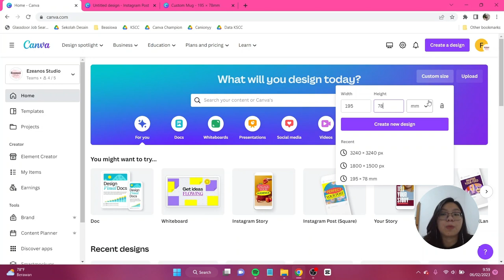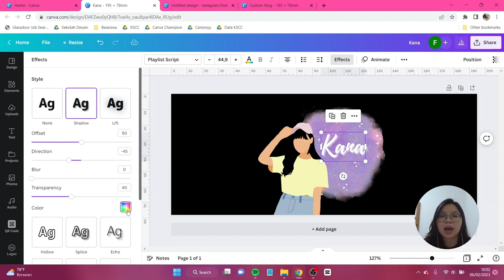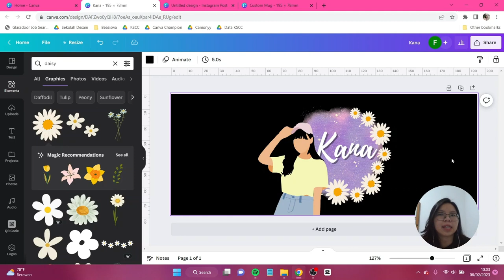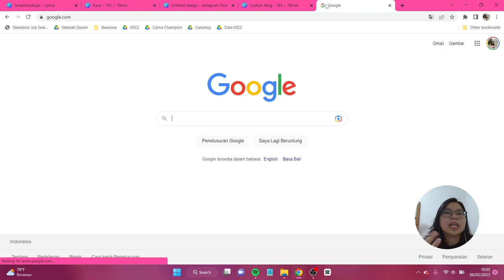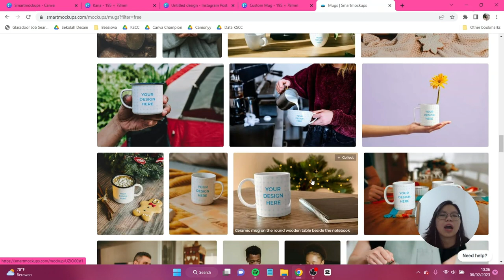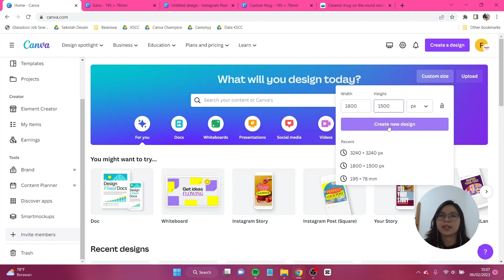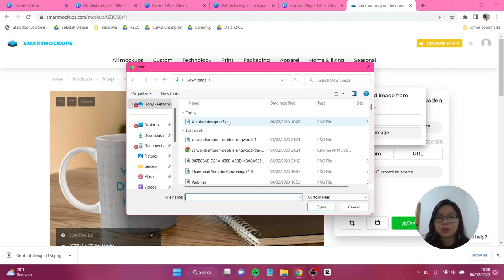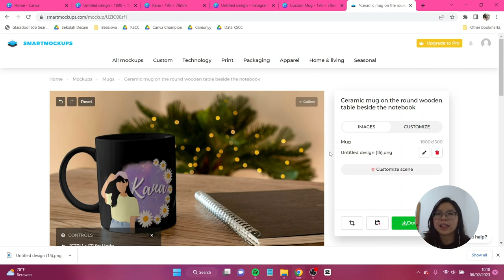Tutorial Bikin Mug Custom di Canva (BISA JADI IDE USAHA LOH)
Mau punya usaha dengan modal dan effort minim? Kamu bisa cobain buka usaha mug custom ini deh. Aku bakal ajarin secara lengkap dari cara buat desain mugnya sampai ke mockupnya juga dan kamu juga bisa buat cuma pakai Canva FREE aja! Jangan lupa tag aku di IG atau tiktok @canionyy ya.